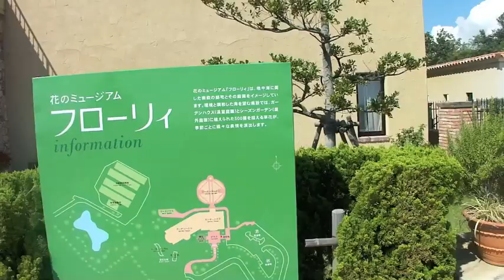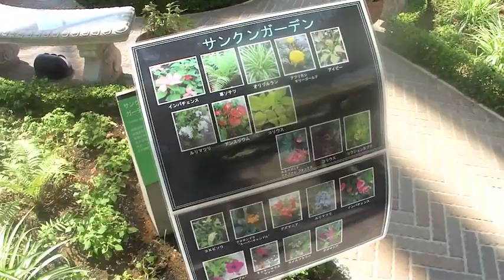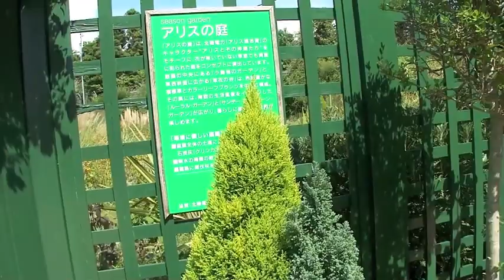花のミュージアム「フローリィ」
花のミュージアム「フローリィ」は、石川県羽咋郡志賀町にある
お花のガーデン施設です。2010年8月27日に撮影したものです。